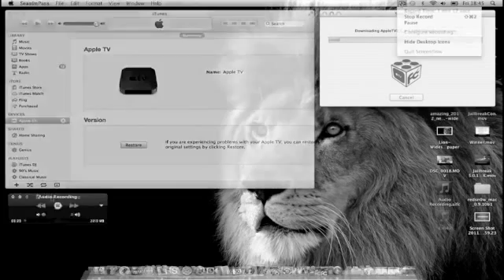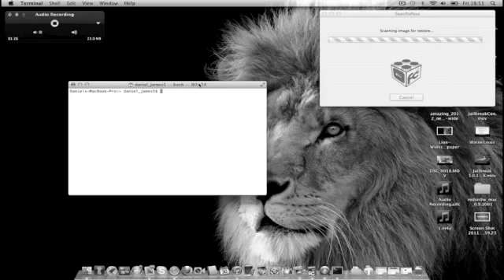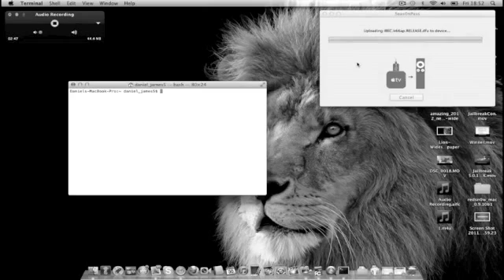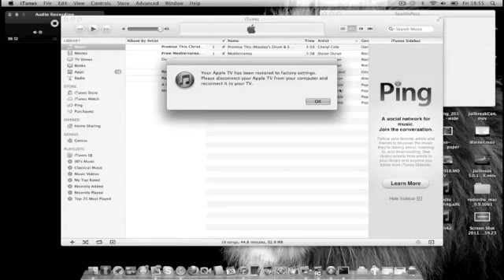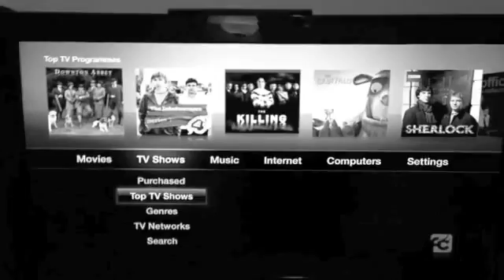jailbreak apple tv 4.4.4 untethered + fix error 1600 1602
Which plugins are supported on 4.4.4?

Couch Surfer (works)
Last.fm (works)
Media Player (works)
NitoTV (works)
Overflow (works)
Remote HD (works)
Rowmote (works)
RSS Feeds (works)
Weather (works)
XBMC (works)
Plex (0.9.0 beta versions only)